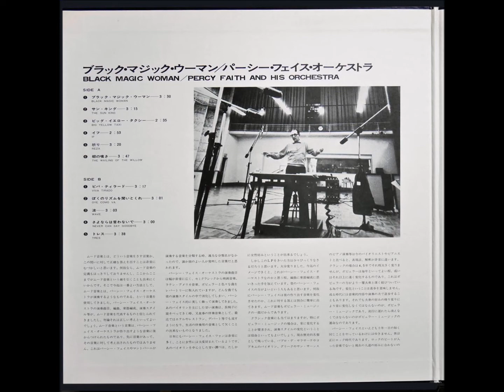PERCY FAITH - Never Can Say Goodbye さよならは言わないで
※1971「PERCY FAITH/Black Magic Woman」
※1971年のアルバム「ブラック・マジック・ウーマン/パーシー・フェイス」
※昔々流行った4チャンネルレコードを2チャンネルで再生・CD-R化していますので若干聴こえ方に違和感があります。